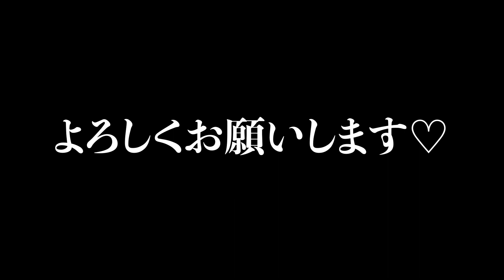【予告】まきかなちゃんねるいよいよ始動〜明日公開〜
まきかなちゃんねる。へ、おじゃりもうせ🙋‍♀️🙋‍♀️🙋‍♀️
(ようこそ〜いらっしゃいませ〜)

「まきかな」こと「牧瀬加奈」です。
種子島出身のロケットガール🚀💫
鹿児島の地下アイドルならぬ屋上アイドル「CRESSENT」の初期メンバーで5年間リーダー💃💕

現在は鹿児島でフリータレントとして
テレビやCMの出演やモデル業をしております🌈
今後はイベント司会もバリバリ頑張りたいです🙏

みんなでよろうて「まきかなちゃんねる。」観ようわい🤟
(みんな集まって、観ましょうよ🤟)